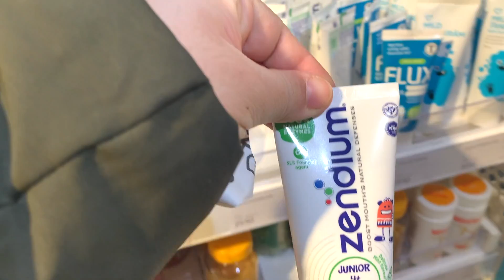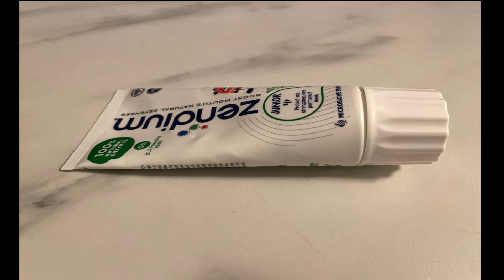When you should start brushing teeth of your child/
In this video i am talking about brushing teeth of your child. As i am living in sweden i am sharing with you my experience. You guys can save your kids from pain.